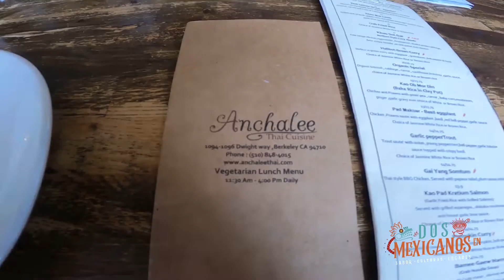¡Si pruebas esto, no te arrepentirás! Comida THAI. Anchalee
La comida Thai es una delicia, y si es la primera ves que te vas a aventurar a probarla, será mejor que lo hagas en este lugar... Anchalee.

Anchalee.
​​​​​​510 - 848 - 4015  Carryout available